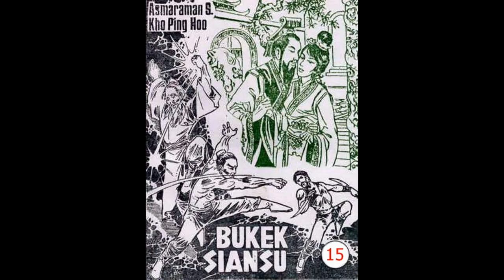Seri Cerita Silat BU KEK SIANSU JILID 15